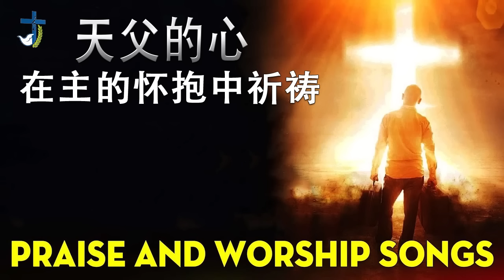最好的赞美和敬拜 2023 🙏 最热门的宗教祷告歌曲 敬拜歌曲 – 敬拜基督教 ❤主啊，在我有困难的时候帮助我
最好的赞美和敬拜 2022 🙏 最热门的宗教祷告歌曲 敬拜歌曲 – 敬拜基督教 ❤主啊，在我有困难的时候帮助我
“此视频中的音乐来源由我和我的粉丝收集。如果有版权问题，请在下面的地址发送我的收件箱：
我们希望听到您的意见
赞美和敬拜的歌曲（赞美诗或福音歌曲）
根据《敬拜赞美》
帮助我传播最好的敬拜歌曲，赞美上帝的福音歌曲，在困难时期保护你，在中国和世界各地播放并与你的家人和朋友分享这个视频。 更多视频将出现在此页面上。 所有的荣耀都属于上帝。 上帝保佑你，愿犹大的狮子为你攻击敌人。
帮助我们传播上帝的话语。 上帝是一切荣耀，上帝保佑你。
►帮助我在 Twitter、Facebook 上分享...这样我就可以制作更多视频
🔔我们不拥有视频中使用的音频或图像。 这个视频纯粹是狂热的。
🚫如果您有任何版权问题或疑问，请不要报告，请花时间给我们发送电子邮件，我们将在48小时内回复您。
天上人间十架爱相连 深情呼唤悠悠触心弦
千年虹约留下不变诺言 亘古先贤见证爱的实现
默默大爱感动天地间 真情挚爱任时光荏苒
莫说沧海都要化桑田 珍藏在心间永远不改变
血染十架被歌颂千年 心灵的赞歌永远唱不完
弹唱一曲对祢的爱恋 让歌儿飞遍天上人间
九酷福音网,基督教赞美诗歌
福音歌曲,福音歌曲大全
李以诺,好听的基督教歌曲
经典的福音歌曲,詩歌